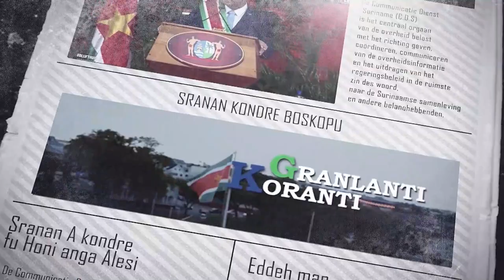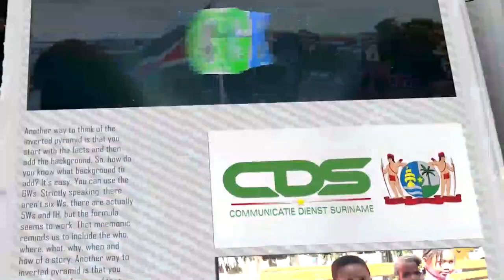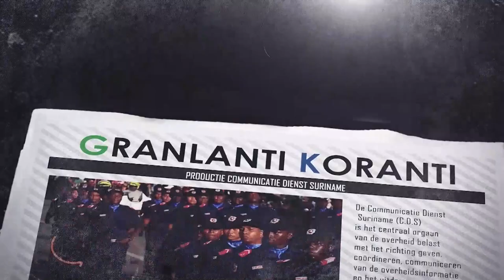GRANLANTI KORANTI (SARAMAKKAANS), DD 20 APRIL 2022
De onderwerpen in deze aflevering zijn:
 -Japan schenkt Suriname ruim 800.000 US-dollar aan medische apparatuur
-NCCR start distributie hulpgoederen getroffen dorpen Brokopondo
-Missie moet situatie wateroverlast achterland in kaart brengen